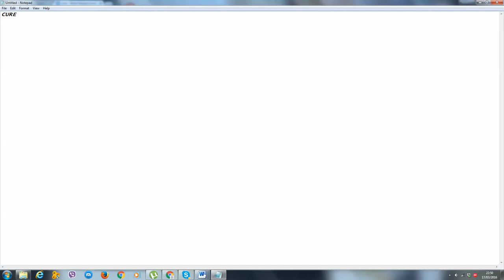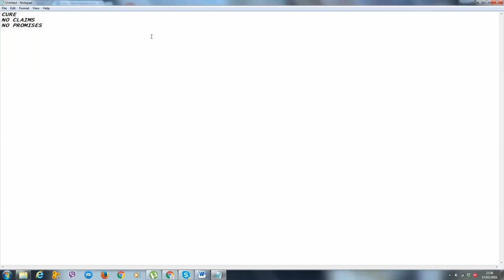18 Advertising Criteria